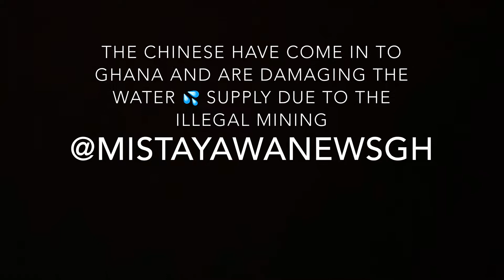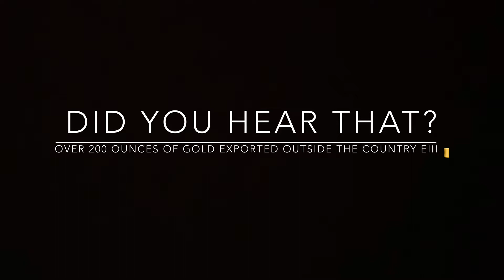Solomon Owusu exposes Galamsay in Ghana - Part 1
Mr. Solomon Owusu exposes Galamsay